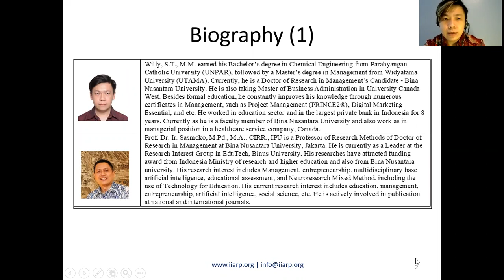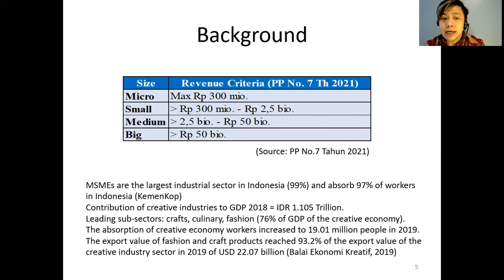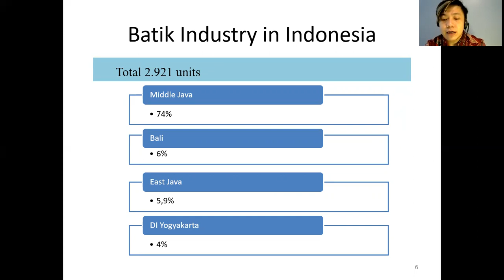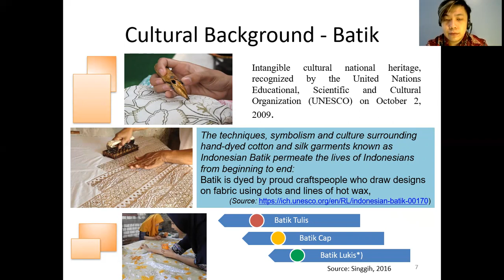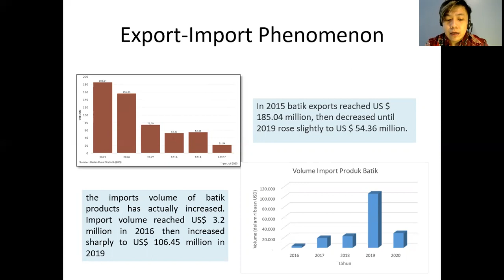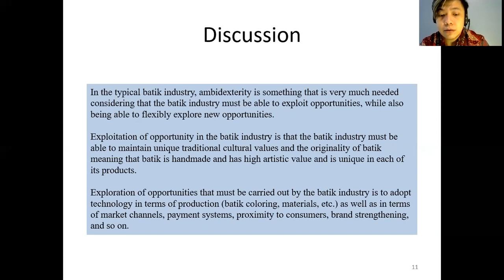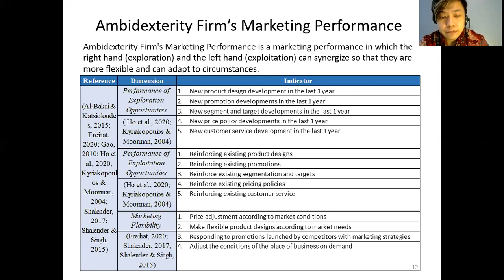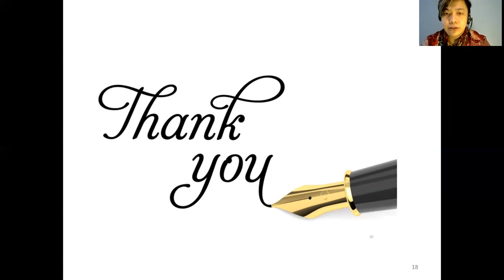ICSHMS Conference | 06.Mar.2022 | Jakarta (6)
International Conference on Social Sciences, Humanities & Management Studies (ICSHMS-2022) | Mar 06, 2022 | Jakarta, Indonesia
Author(s): Willy, Sasmoko, Engkos Achmad Kuncoro, Pantri Heriyati
Paper Title: Ambidexterity Firm’s Marketing Performance: Survival & Growing Mode in Batik Industry